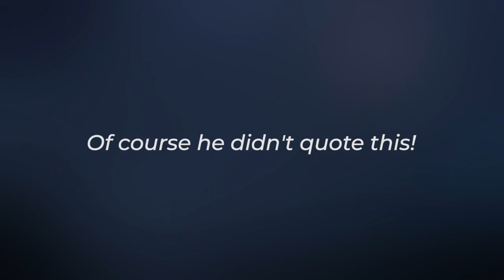Gujarati Movie Actors in lockdown - beautiful video | Corona Pandemic Misinformation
ગુજરાતી ફિલ્મ કલાકારોએ શોધ્યા કોરોનાથી બચવાના અવનવા નુસ્ખાઓ ! જુઓ આ સમજવા જેવો સરસ હોમમેઇડ વિડિયો

કલાકારો : હાર્દિક સાંગાણી,, મલ્હાર ઠાકર, ઈશા કંસારા, વ્યોમા નાંદી, ઓજસ રાવલ, દિક્ષા જોશી, સિદ્ધાર્થ રાંદેરિયા

કોન્સેપ્ટ : હાર્દિક સાંગાણી, વિકાસ જોશી
લેખકો : હાર્દિક સાંગાણી, વિરલ શાહ
દિગ્દર્શક : નિસર્ગ વૈદ્ય

Gujarati film actors find out some ideas to stay away from corona. Watchout this beautiful homemade video

Artists : Hardik Sangani, Malhar Thakar, Esha Kansara, Vyoma Nandi, Ojas Rawal, Deeksha Joshi & Siddharth Randeria - ગુજ્જુભાઈ

Concept : Hardik Sangani, Vikas Joshi
Written by : Hardik Sangani, Viral Shah
Directed by : Nisarg Vaidya